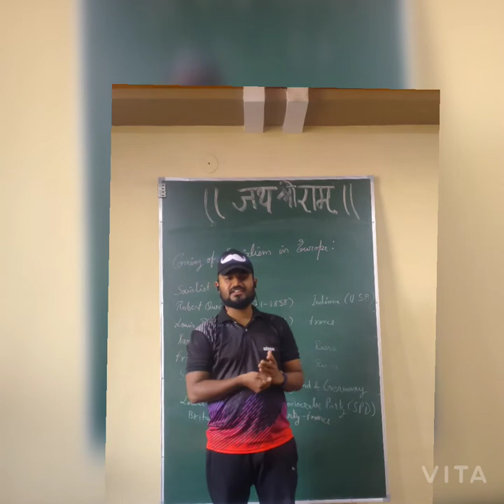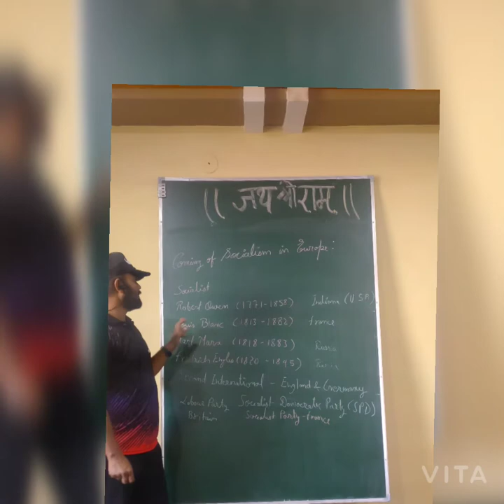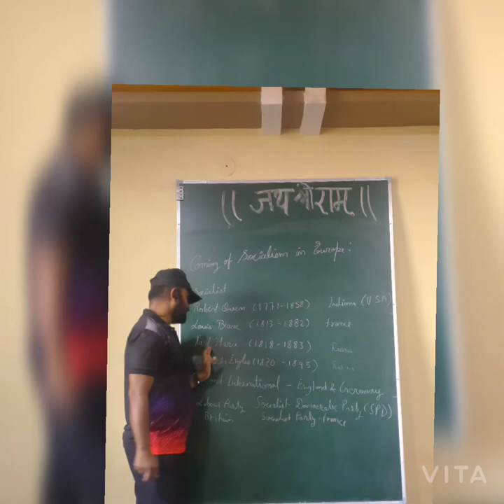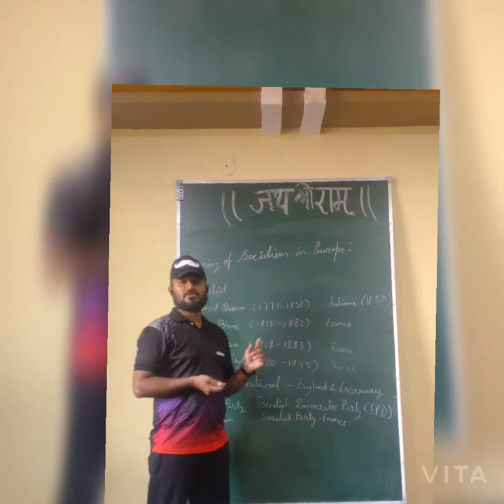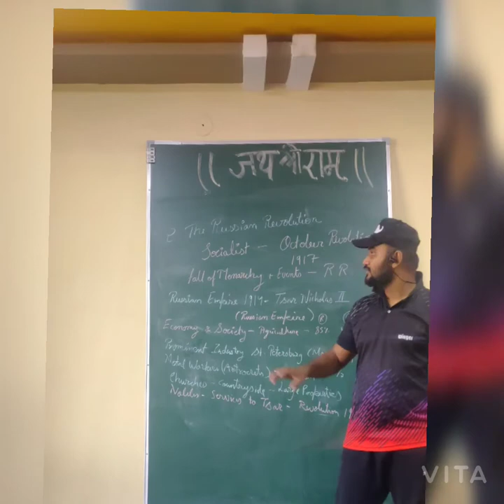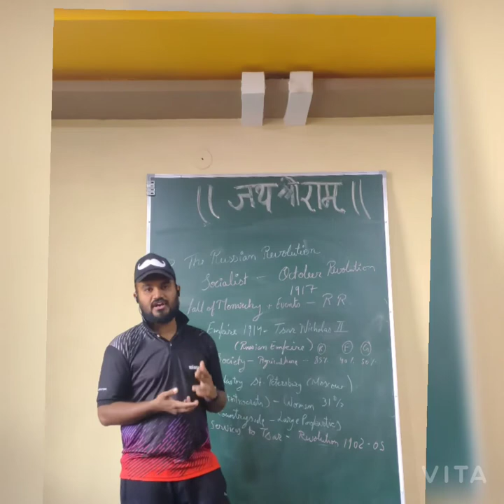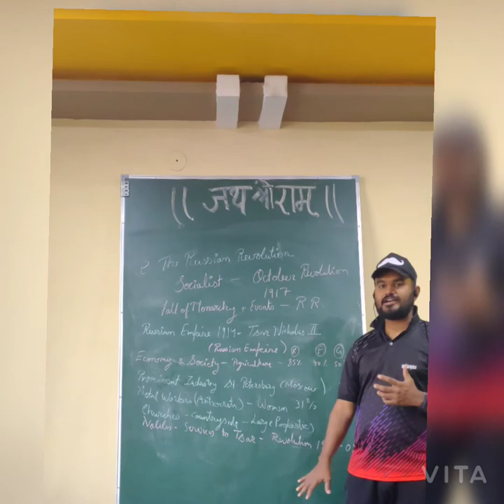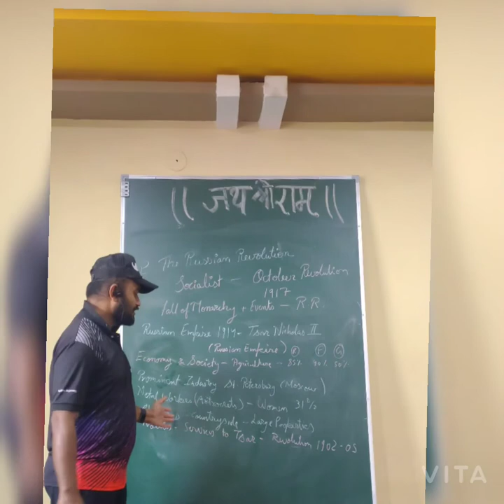RUSSIAN REVOLUTION PART II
नमस्कार dear students and parents today we will discuss the Russian Revolution Part 2 of our series for class IX

Regards

Kunal Goswami
Kunal's RCI

Kunalsir_23 instagram
Kunal's RCI Facebook page